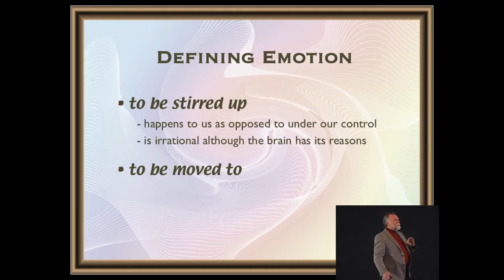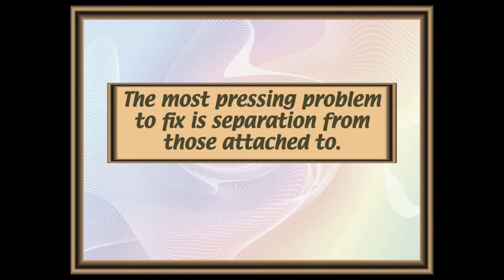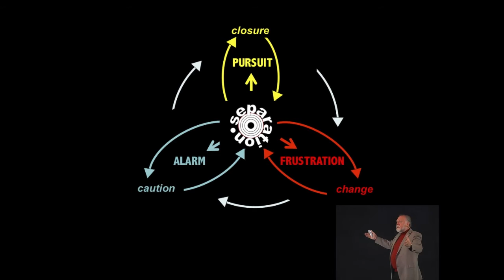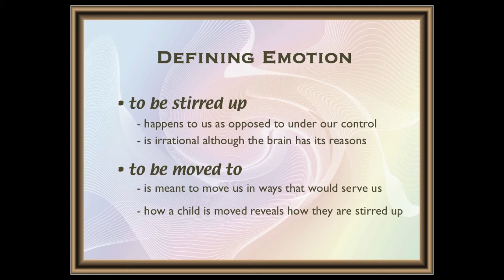Heart Matters: The Science of Emotion Preview Video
A four-minute excerpt from the video component of the Neufeld Institute online course Heart Matters: The Science of Emotion. Emotion, long dismissed as a nuisance factor, is now confirmed to be at the core of development and well-being. Yet little is being taught about the nature of emotion or the implications for parenting, teaching, and treatment. To make sense of emotion is to make sense of us all. There is no better way to glean insight into oneself and others than through a working knowledge of the science of emotion.